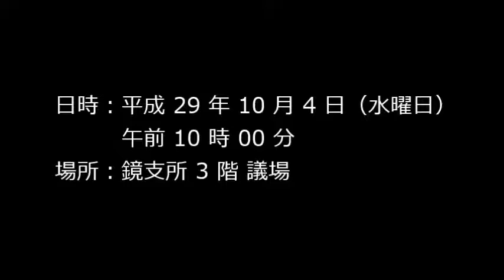平成29年9月定例会（第3日） 質疑・一般質問 【橋本 幸一議員】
八代市議会　平成29年9月定例会（第3日）
日時：平成29年10月4日（水曜日）午前10時00分
場所：鏡支所3階　議場

質疑・一般質問（午前）

【橋本 幸一議員】
１　市長の今期教育関係政策について
２　市長の今期子育て支援政策について
３　クルーズ船寄港に伴う今後の課題について
４　八代民俗伝統芸能伝承館（仮称）の建設について